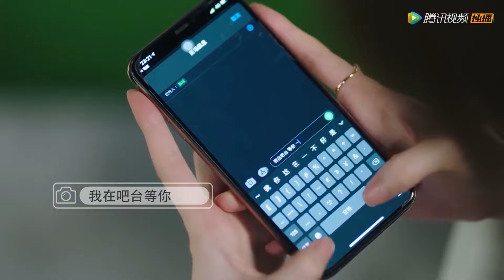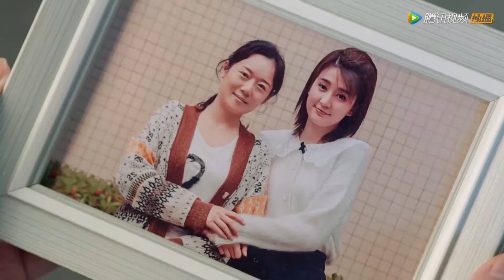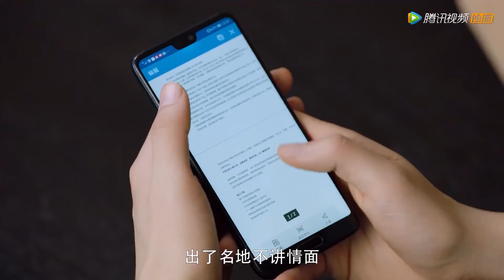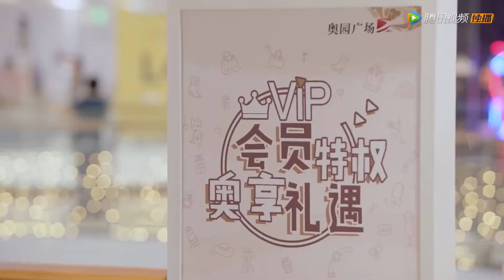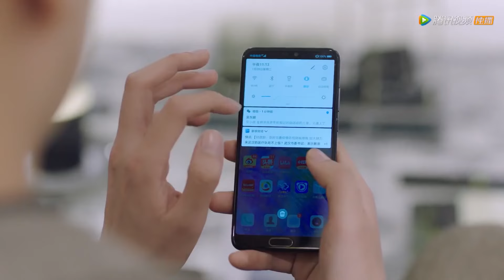妻子帶兒子逛街，竟偶遇丈夫帶小三買情趣内衣，讓他們吃不了兜著走！ # 小風暴之時間的玫瑰#倫理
👠 劇名（Drama Name）:【小风暴之时间的玫瑰 You Complete Me】